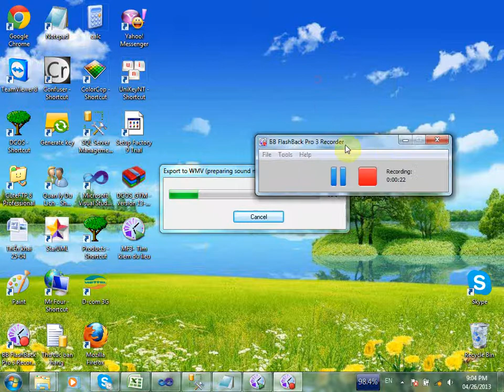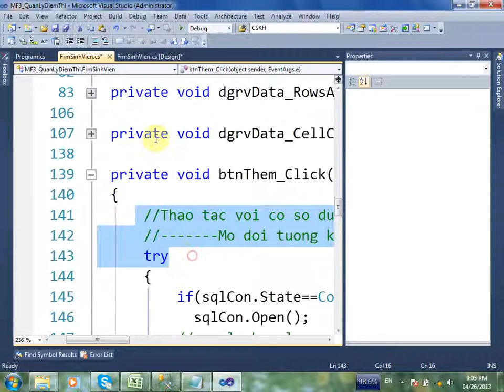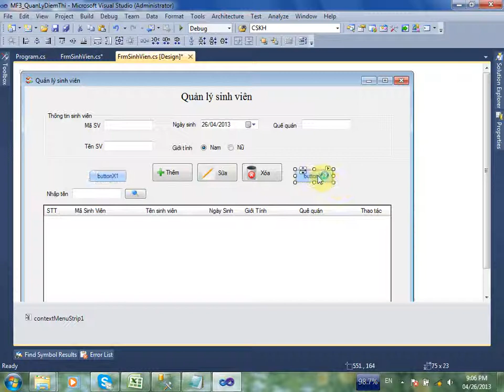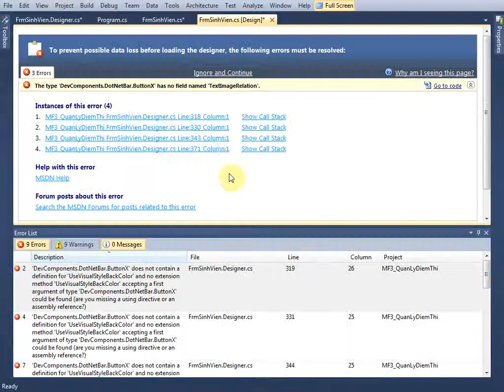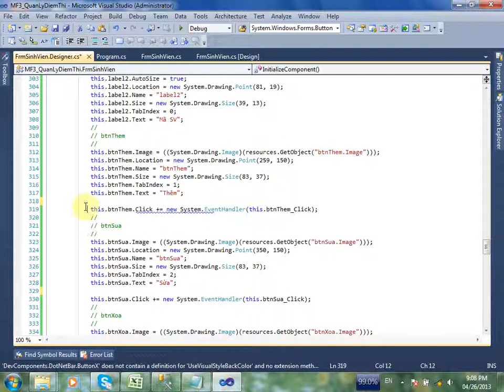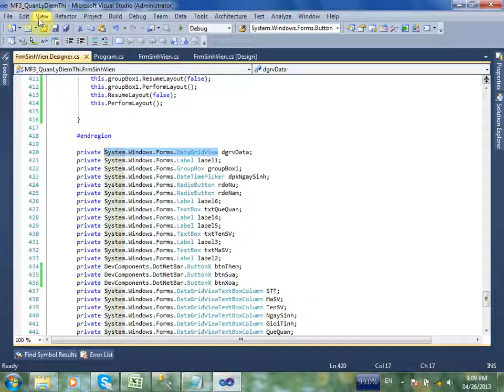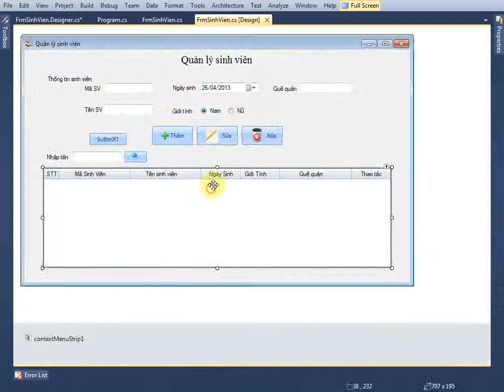MF3 Chuyen doi Control sang Dotnetbar